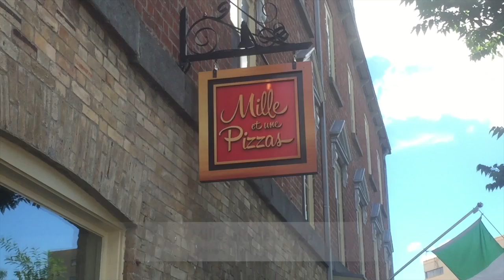Hot Spots by Corporate Stays: Port-Dauphin, Quebec